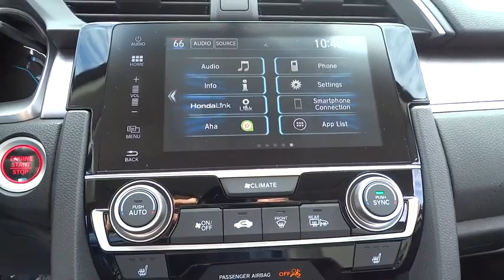2016 Honda Civic Oak Lawn, Orland Park, Chicagoland, Northwest Indiana, Joliet, IL 61512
2016 Honda Civic